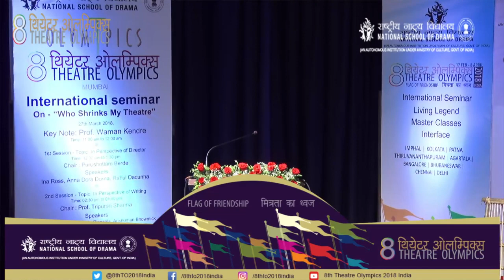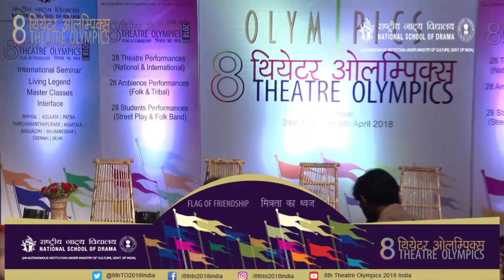INTERNATIONAL SEMINAR ON 'WHO SHRINKS MY THEATRE''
NSD Delhi